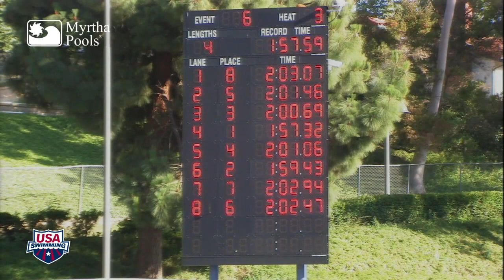Men's 200m Butterfly A FInal - 2011 Fran Crippen Memorial Swim Meet of Champions